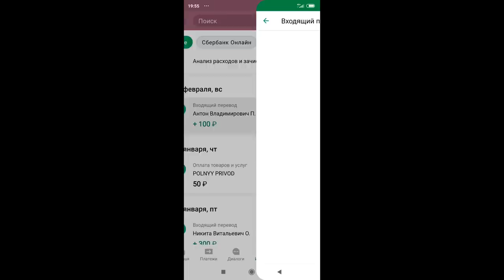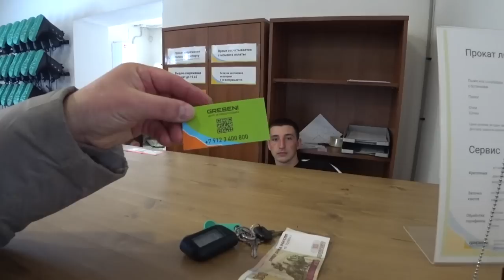ТЕСТ ЛОПАТ И ТРОСОВ ОЧЕРЕДНОЙ ВЫЕЗД НИВА И ДАСТЕР ПО ТРАССЕ #29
1.  НА РАЗВИТИЕ КАНАЛА, СПАСИБО: СБЕРБАНК 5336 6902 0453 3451 ВИТАЛИЙ СЕРГЕЕВИЧ О

2.  УСТАНОВИЛ ДИФФЕРЕНЦИАЛ ПОВЫШЕННОГО ТРЕНИЯ AVT С ПРЕДНАТЯГОМ 9 КГ.

4.  КУПИТЬ ДИНАМИЧЕСКИЙ ТРОС Канат полиамидный(ПАТ) диаметр 19 мм. Тросовой свивки. Преимуществом полиамидных изделий является высокая прочность, повышеная сопротивление к истиранию и ударным нагрузкам, устойчивость к действию щелочей и гниению. Канаты хорошо пружинят, выдерживают сильные рывки. Удлинение под нагрузкой 20-25 %. Температура плавления 215 С. Усадка при использовании может составить до 10%. Разрывная нагрузка 5640 кгс.
1200 - 6 метров.  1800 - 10 метров.

5. ЦАО "Гребени"